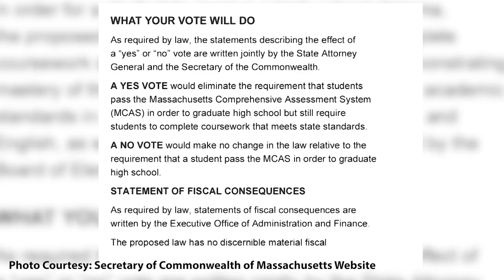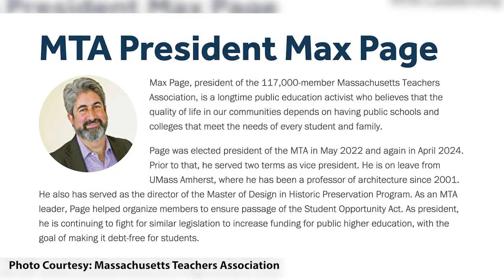Ballot Question 2: Should the MCAS be required?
Ballot Question 2 deals with the Massachusetts Comprehensive Assessment System (MCAS). It's a series of statewide standardized tests that all Massachusetts students are required to take in order to graduate high school.

BU News Service reporters Wanheng Jiang and Kathy Bi spoke to a student, a professor and president of the MA Teachers Association to hear their perspectives.